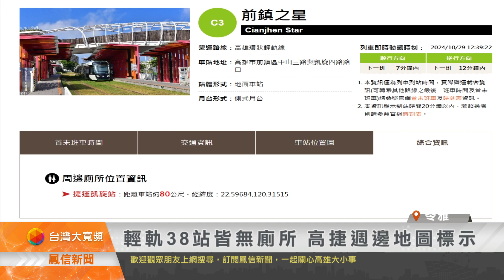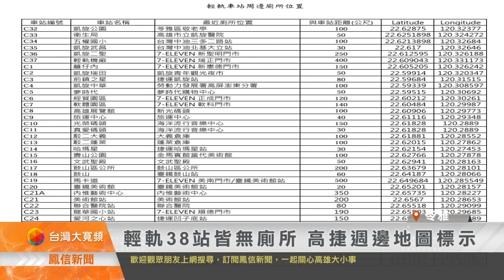輕軌38站皆無廁所 高捷週邊地圖標示